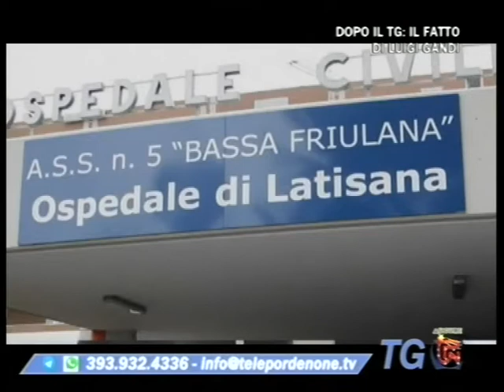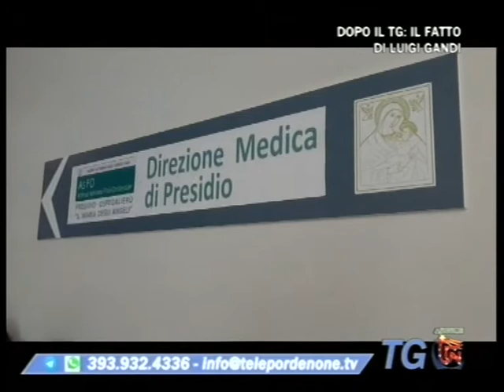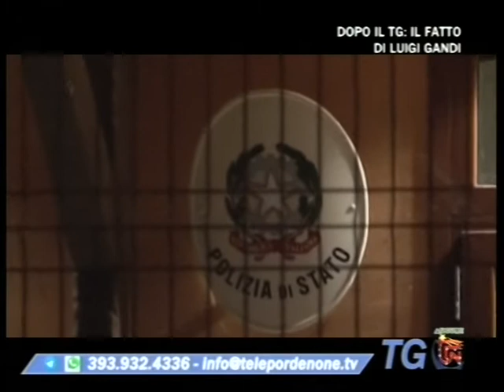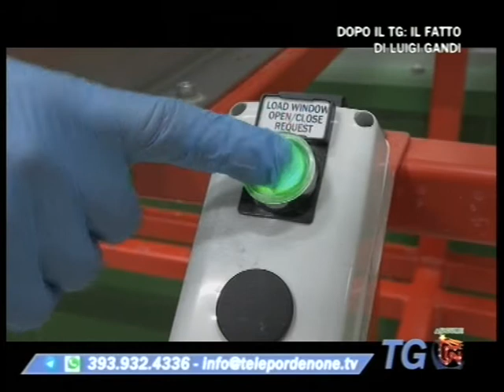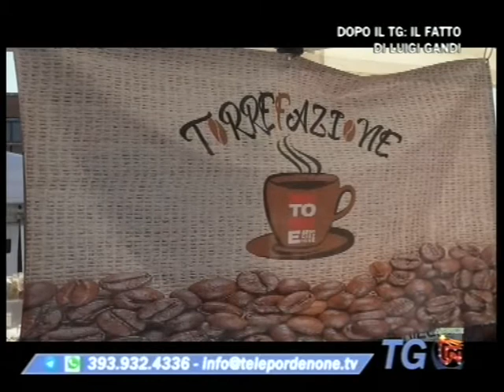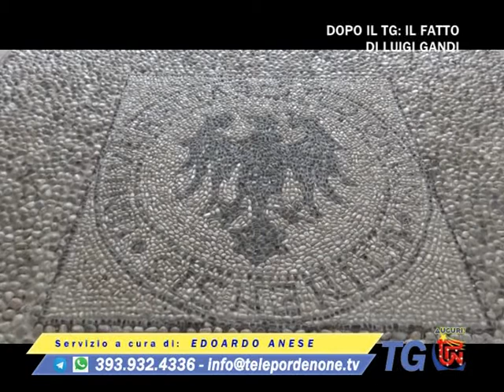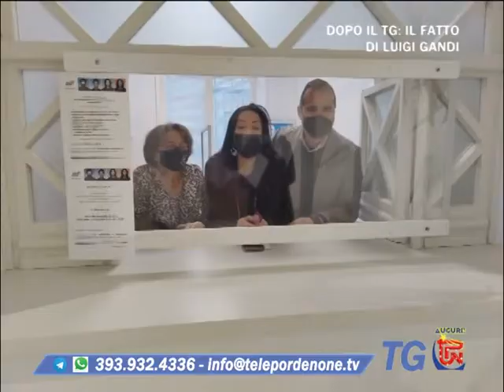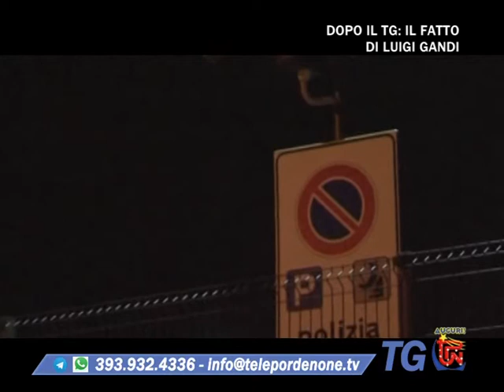TG TPN 16 DICEMBRE 2021